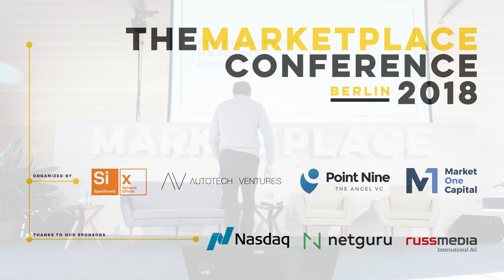Are you ready for US venture capital - Ben Narasin, NEA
The second annual Marketplace Conference, hosted by Speedinvest x, Autotech Ventures, Market One Capital and Point Nine Capital, on November 28, 2018 in Berlin united marketplace founders, VCs, and subject matter experts to discuss the present and the future of marketplaces and network effects.